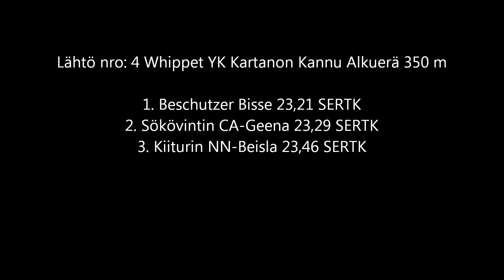Kartanon Kannu 13.7.2011 - whippet, ylikorkeat 3.ae.